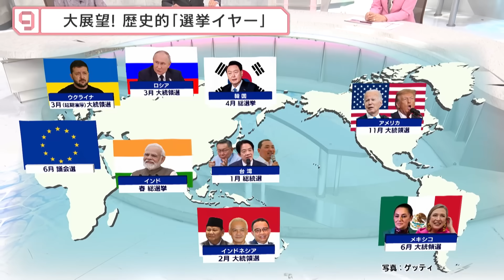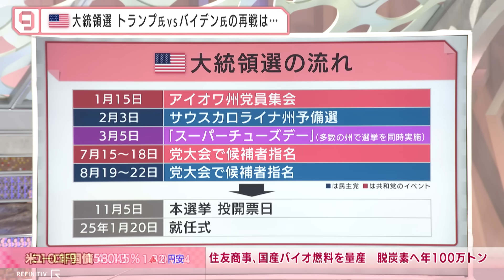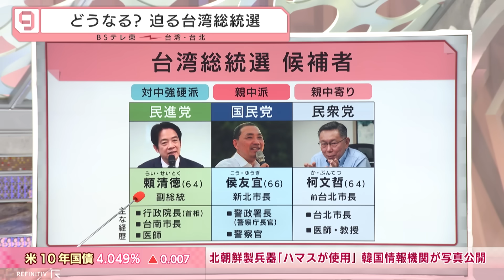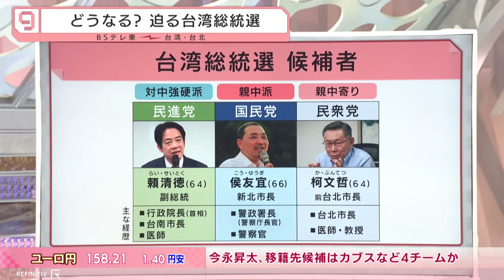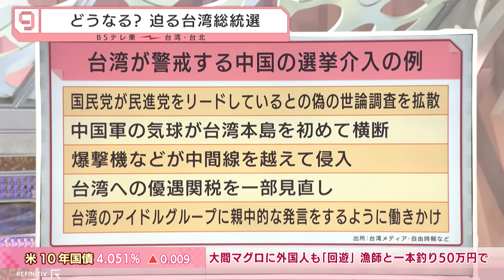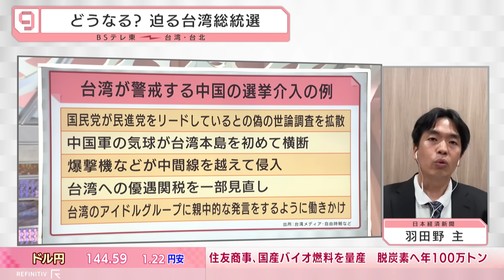歴史的選挙イヤー2024を大展望 独立派台湾総統＋トランプ氏復帰で世界はどうなる？【日経プラス９】（2024年1月8日）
2024年1月8日放送のＢＳテレ東「日経ニュース プラス９」より、特集の一部をYouTubeで配信します。

今年は世界各地で国際情勢に大きな影響を及ぼす選挙が相次ぐ「選挙イヤー」です。今夜は重要選挙を控える台湾・韓国・インドの3つの、日経の拠点とつなぎ、スタジオではアメリカの大統領選を展望、世界情勢の先行きを見通します。

【ゲスト】
中林美恵子(早稲田大学 教授)
藤田哲哉(日本経済新聞 ソウル支局長)
羽田野主(日本経済新聞 台北支局長)
岩城聡(日本経済新聞 ニューデリー支局長)